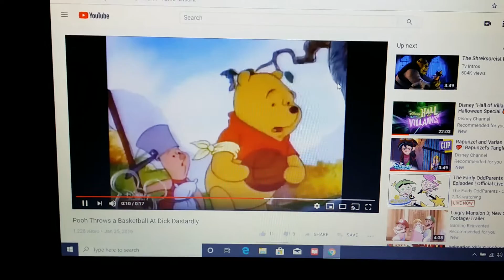Pooh Throws a Basketball At Captain Pete.